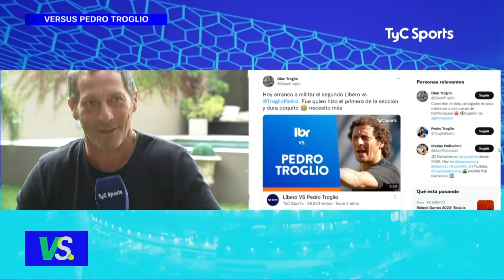"GANARLE A BRASIL EN EL 90' FUE EL POLVO MÁS GRANDE DE MI VIDA" ⚽ Líbero VS PEDRO TROGLIO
El entrenador, que regresó a Honduras para dirigir a Olimpia, pasó por el Líbero Vs y habló de su  paso por San Lorenzo, su amor por Gimnasia, las anécdotas con Bilardo, la satisfacción de quedar en la historia del fútbol de Honduras, su relación con Maradona y mucho más ¡No te lo pierdas!